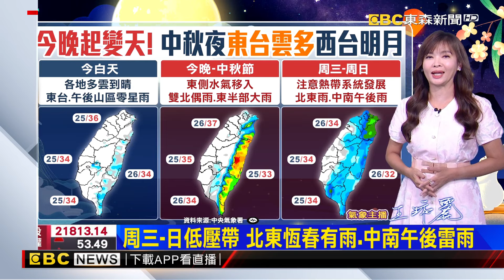【淑麗氣象】今晚變天 明中秋夜 東台雲多 西半部月明@newsebc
今（１６）日白天臺灣各地及澎湖大多為多雲到晴，東半部地區及金門、馬祖有零星短暫陣雨，午後南部地區及中部山區有局部短暫雷陣雨，晚起至明（１７）日水氣增加，東半部地區及恆春半島有短暫陣雨，並有局部大雨發生的機率，大臺北及馬祖有局部短暫陣雨，其他地區及澎湖、金門為多雲。明日基隆北海岸、中部以北、東半部（含蘭嶼、綠島）沿海、恆春半島及馬祖有長浪發生的機率；今日基隆北海岸、桃園至新竹、恆春半島沿海空曠地區及綠島、蘭嶼易有較強陣風，明日苗栗以北、恆春半島沿海空曠地區及綠島、蘭嶼、金門易有８至９級強陣風，請注意。